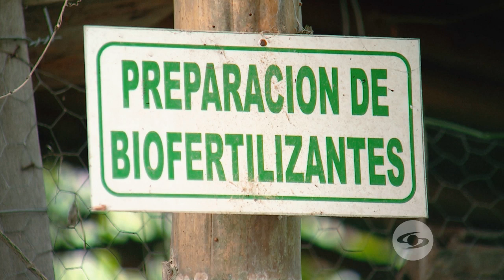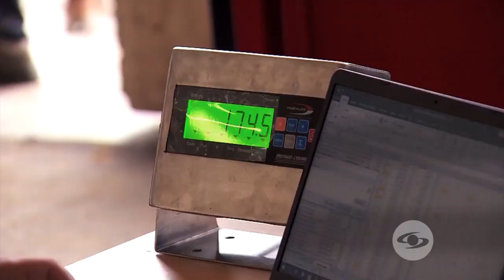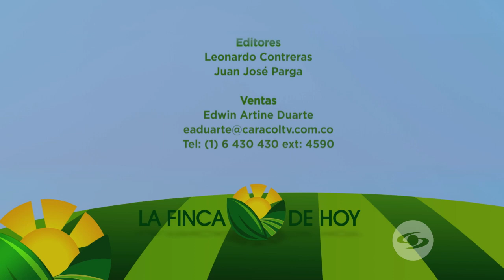Aspectos para tener en cuenta si desea llevar su bovino raza Brahman a una feria - La Finca de Hoy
Si desea llevar un bovino de raza Brahman a una feria, es necesario tener en cuenta una serie de aspectos, por ejemplo, una excelente capacidad muscular.

Facebook: La Finca de Hoy

Bogotá – Colombia